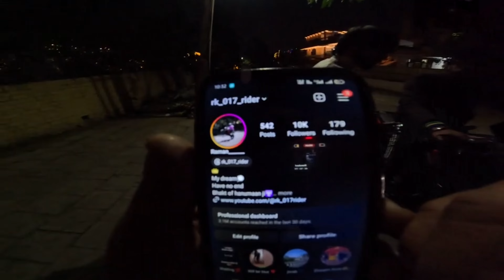Bhai ke Instagram per 10K Followers complete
Instagram 10K Followers Ke Baad Paisa Kaise Kamaye || 10K Followers Instagram Earn Money#duke250

video shoot GoPro 11
video editing VN

Bhai support karte rhe bas apka support or pyaar boht jruri h mere liy 😍🙏

               DUKE 250 LOVER

AND SUPPORT GYS🙏❤️

duke 250
drag race duke 250
ktm duke exjost modified
ktm duke 390 exhaust modified
ktm duke 390 advantages and disadvantages
exhaust ktm 790 adventure
ktm duke 790 exhaust
duke 790 exhaust
2020 ktm 790 duke exhaust
690 duke exhaust
can you derestrict a ktm duke 125
ktm duke 690 exhaust modification
ktm exc-f 500 exhaust
2021 ktm duke 390 exhaust
is the ktm duke 390 reliable
ktm duke 390 modified price
ktm duke 250 exhaust modified
2019 ktm duke 390 service intervals
2020 ktm duke 390 mpg
2021 ktm duke 200 exhaust
yoshimura exhaust ktm duke 390
ktm duke 200 exhaust upgrade
ktm exhaust modification
ktm duke 200 exhaust pipe
exhaust for ktm duke 390
fmf ktm exhaust
duke modification
duke optional essay example
2021 ktm duke 890 exhaust